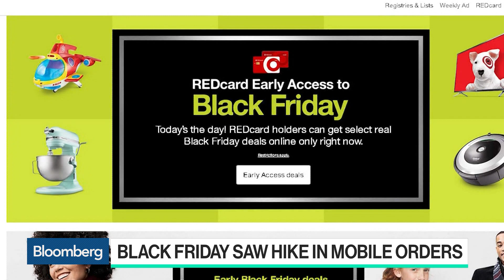Why Cyber Monday Is Set to Break Sales Record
Nov.26 -- Zulily Inc. President Jeff Yurcisin and Salesforce.com Vice President of Industry Strategy and Insights Rob Garf discuss the factors behind the growth in consumer cyber shopping with Bloomberg's Emily Chang on "Bloomberg Technology."